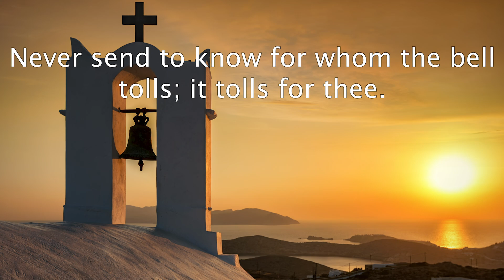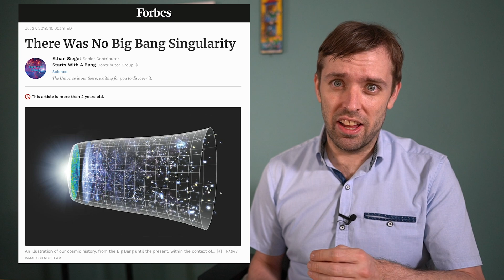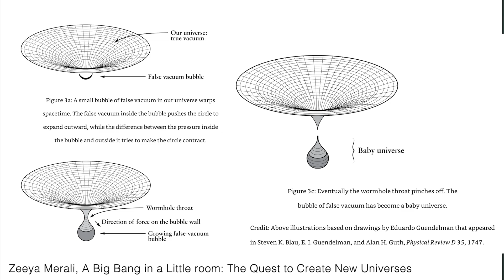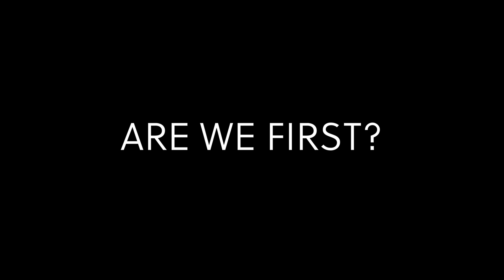How to Survive the End of the Universe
They say 'all things must end'... but are 'they' right?

Most people have heard that the Universe will end in one of several ways. It will either slowly burn out in a Great Freeze or Heat Death of the Universe, or it will come crashing together again to a singularity at some far future date.

These are likely true... but it doesn't mean we heave to accept our fate and go with the Universe.

It may sound like fantasy, but creating NEW universes and potentially even traveling to them is quickly becoming science fact. Join Rather B. Squidding and find out where this rabbit hole leads... there might be some very ancient aliens waiting at the bottom.